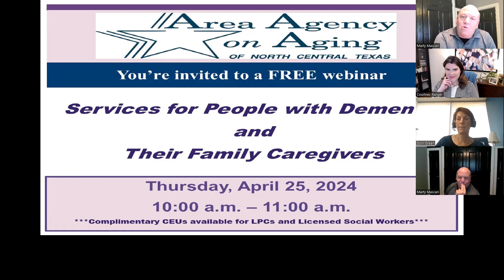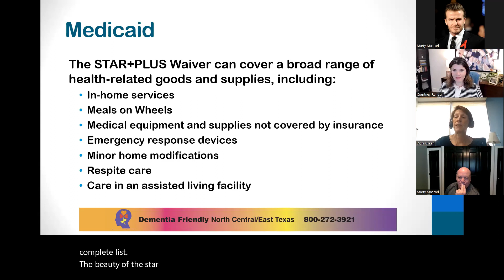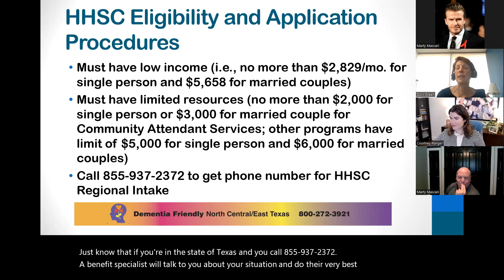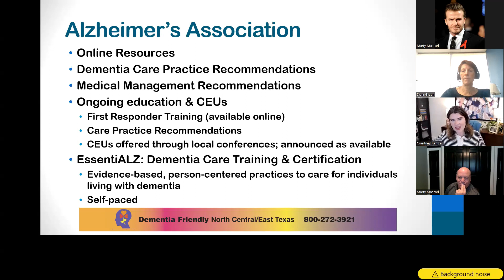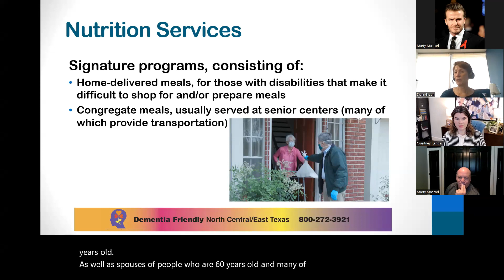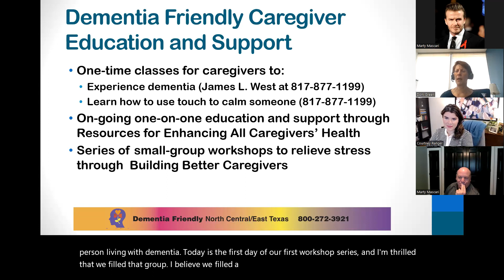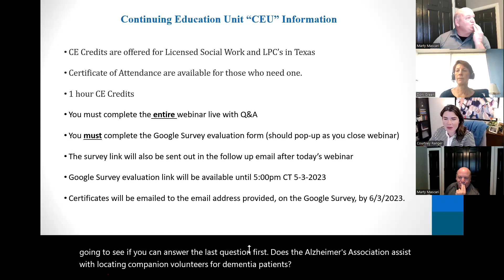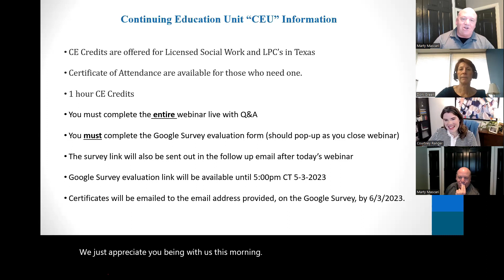Services for People with Dementia and Their Family Caregivers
Courtney Ranger, MPH, Director of Programs and Services - Alzheimer's Association, Dallas and Northeast Texas Chapter: Dallas and Northeast Texas Chapter (alz.org)